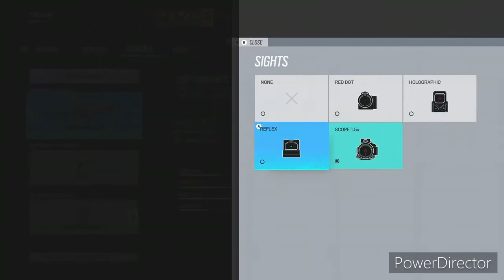Rainbow Six Siege | chilling with the homies on unranked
Cash tag to help upgrade for better videos
                    $yougotthemulah

Thumbnail created by Deviant Art i edited it